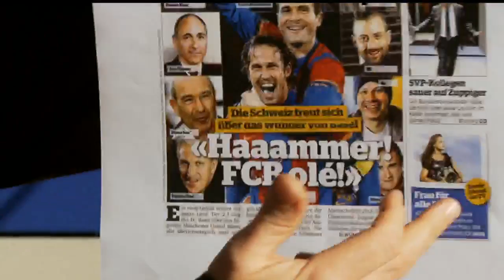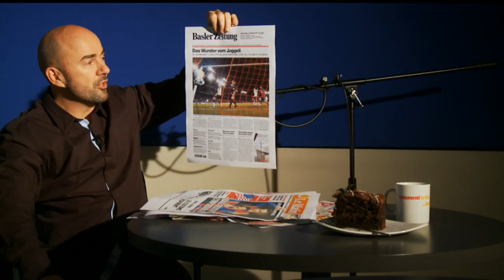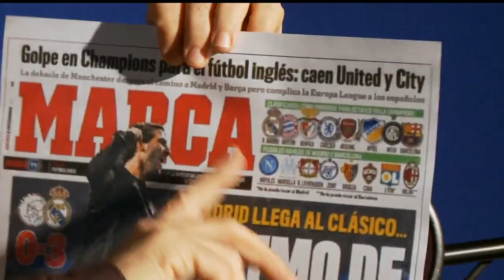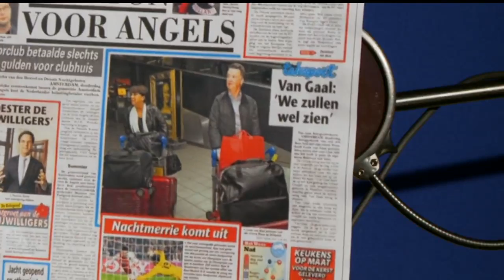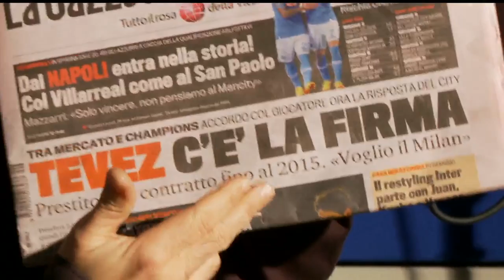James Richardson's European Paper Review (09 December 2011)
As another momentous week in the Champions League draws to a close, James Richardson is back to make sense of the Continental reaction to it all.  Including this week more Basle than a (small) jar of pesto,